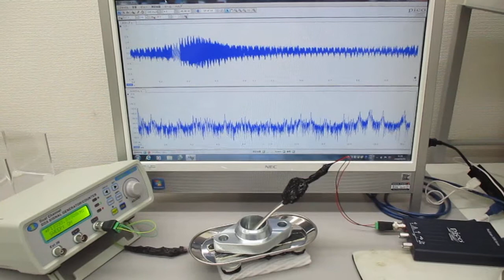超音波プローブを利用した超音波制御実験（表面弾性波の利用）